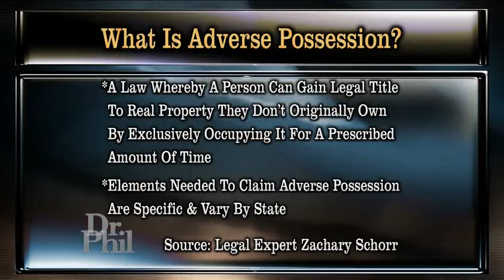The Dr Phil Show The Ultimate Freeloaders {Full Episode} 1 SplitIt